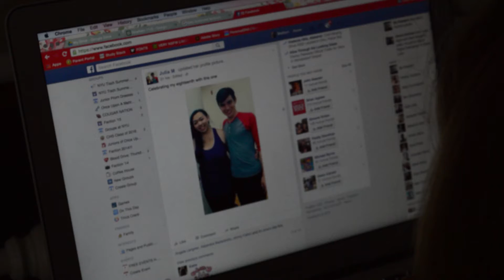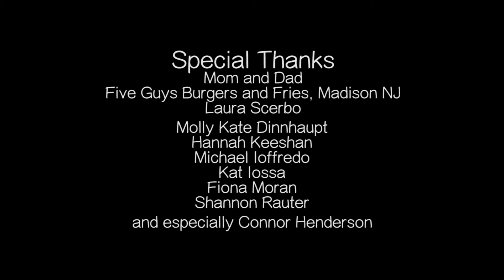The Way Home by Maeve Peebles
Original music by CHS Student, Mali Cassak
Mali Cassak - Home